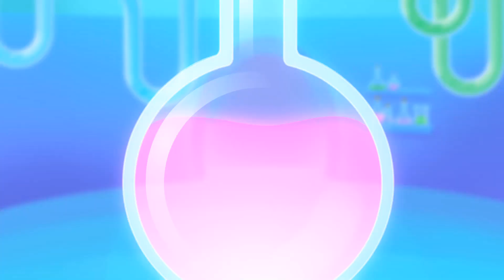Baa baa black sheep | Mr and Mrs Doddle | Kids Nursery Rhymes and Songs. Learn colors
Mr and Mrs Doddle with not just Baa Baa Black sheep but many other sheep helping kids learn about colours.
Each Sheep has its own character and opens up children's imaginations.
Fun educational video for toddlers and preschool children.
Kids color learning song.